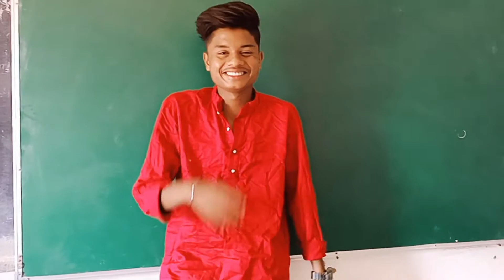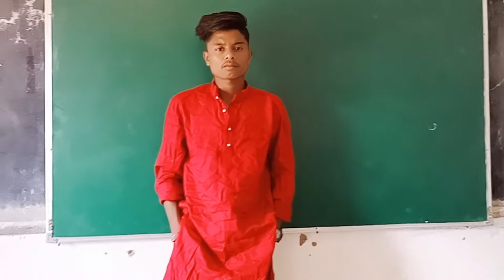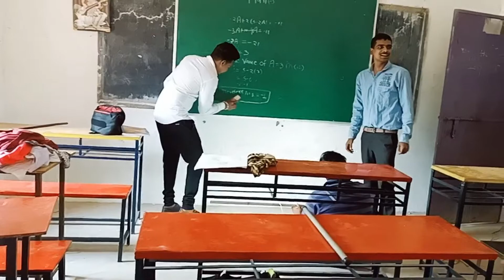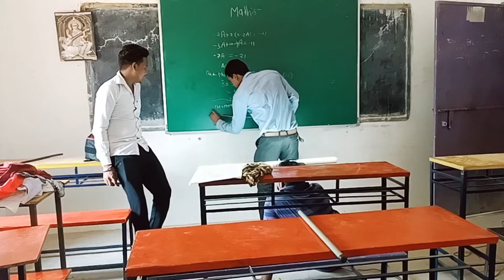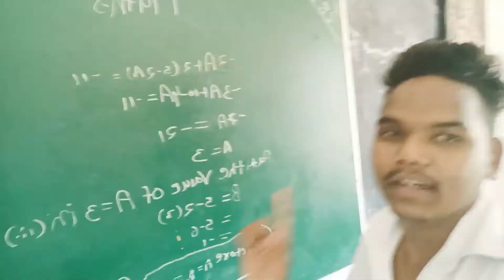School life || vlogs part - 02 || dhelwadih vlogs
TEAM MANAGED:-

Shoot By - Virendra Sahu
Upload By - Ajay Mahant
Edit By -  Armaan Kashyap